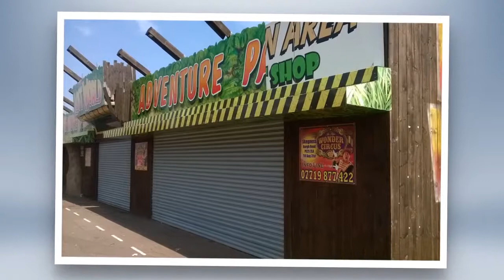SLIDE SHOW SKEGNESS 2015